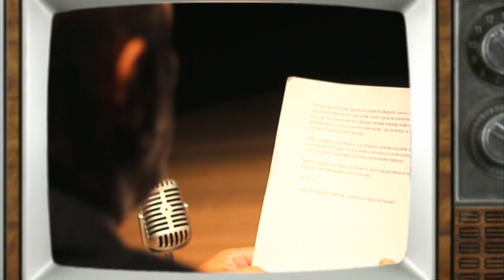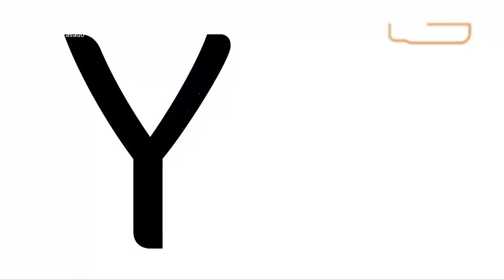Jorge Eliécer Campuzano [Qué Ha Pasado ] Telemedellín